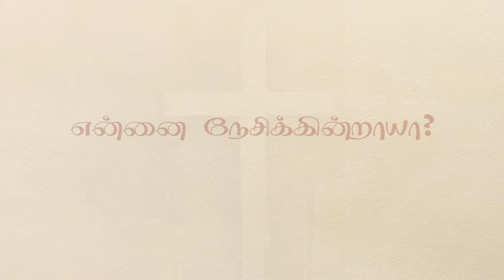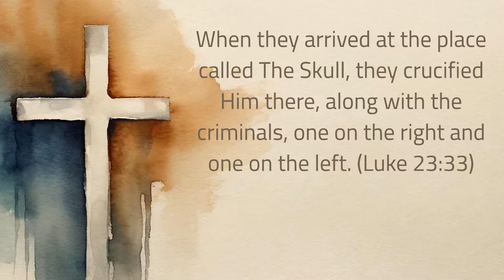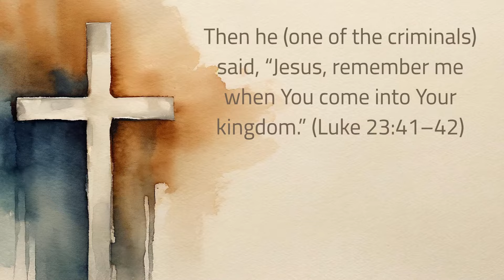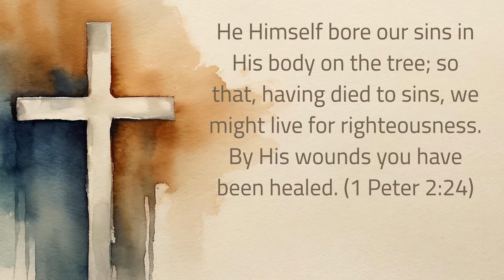Kezia Komathy Subramaniam – Ennai Nesikindraya? | 316 Music United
Here comes another beautiful musical piece! "Ennai Nesikindraya?" sung by Kezia Komathy Subramaniam is a beloved song, resonating with emotions and experiences. This song beautifully depicts the love of Jesus and His sacrifice on the cross. Experience the story told through the song, immerse yourself in the scripture shared through this video, and witness God's Word come alive.

Feel free to share with your family and friends, and don't forget to subscribe to our YouTube channel and watch our latest music videos on your mobile or computer as soon as they're out. :)

Lyrics & Music: D. Augustin/Traditional
Vocals: Kezia Komathy Subramaniam
Music arrangement, backing vocals, production: Billy Yesudian